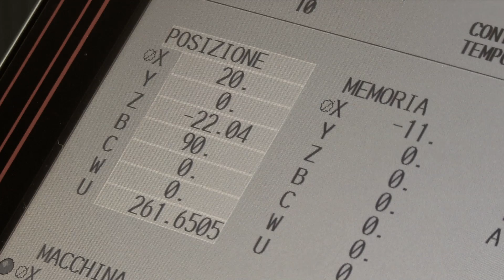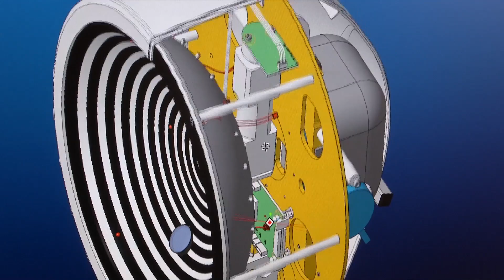I 50 anni di CSO - Costruzione Strumenti Oftalmici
CSO azienda leader internazionale nel settore dell'Oftalmologia, compie 50 anni.